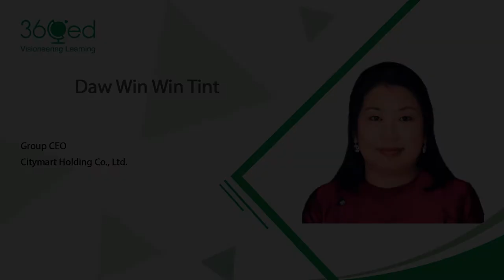Testimonial from Daw Win Win Tint